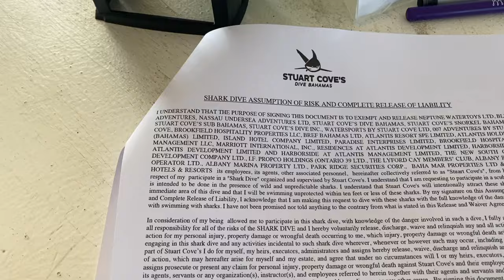Bahamas Shark Diving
In this episode we head down to Nassau, Bahamas to do a little bit of shark diving. The trip almost blew apart when Zacko forgot how critical a passport is to international travel, but after some minor hurdles we finally made it for the dive of a lifetime. Nothing but crystal clear ocean water between Team Killin It and some toothy critters.